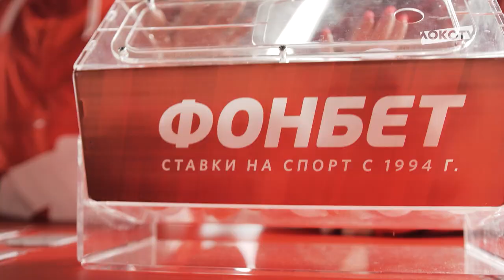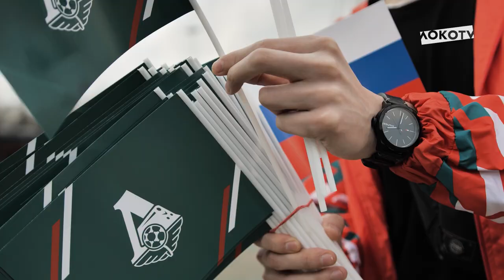MATCHDAY LIVE // «Локомотив» — «Нижний Новгород» // 23.04.2022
Эмоции на «РЖД Арене» в день матча ЛокоНН 🔥

Предматчевые активности, мастер-классы, конкурсы и розыгрыши подарков, благотворительная акция с участием Камано, море улыбок и мощная поддержка красно-зелёных трибун 🔴🟢

Смотрите MATCHDAY LIVE с субботнего матча с нижегородцами 🎥